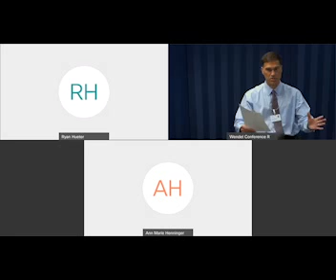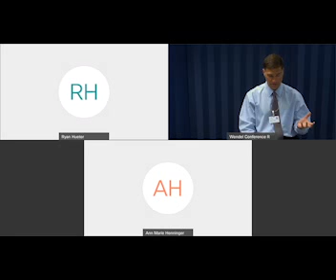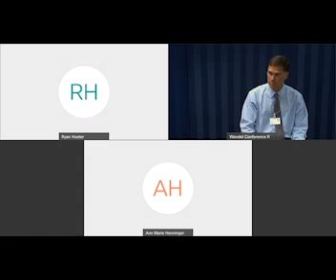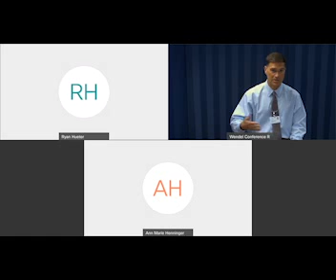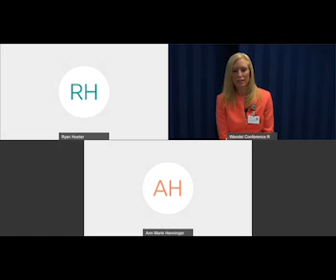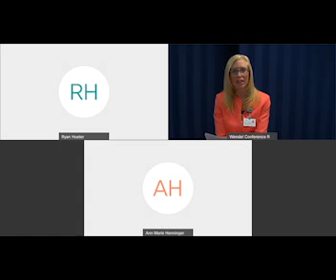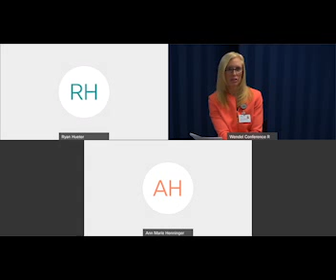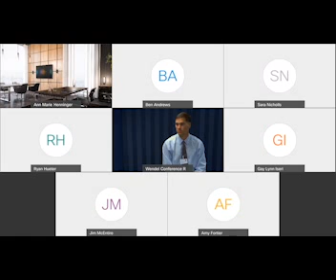Strategic Plan Virtual Public Forum | May 20, 2021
Olympic Medical Center hosted a series of virtual public forums to gather community input on the development of its 2021-24 Strategic Plan.

This forum features Chief Executive Officer Darryl Wolfe and Chief Human Resources Officer & General Counsel Jennifer Burkhardt.